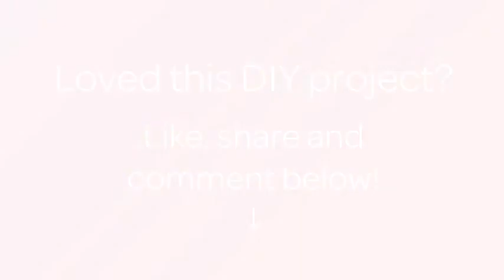Crea un Braccialetto dell'Amicizia in Pelle - Fai da Te Style - Guidecentral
Informazioni su questo Fai da Te:
- Titolo: Crea un Braccialetto dell'Amicizia in Pelle